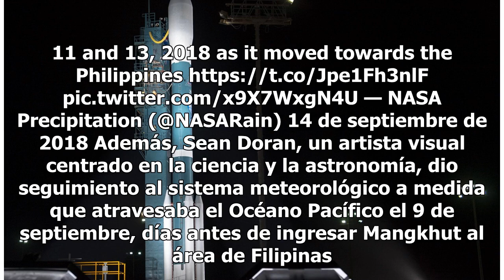NASA revela vídeo del tifón Mangkhut visto desde el espacio - El Diario de Yucatán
MÉRIDA.- La NASA y la Organización Europea para la Explotación de Satélites Meteorológicos difundieron imágenes del tifón Mangkhut que afectó gravemente a Filipinas. Las instantáneas capturadas fueron una mezcla de capas con datos infrarrojos del satélite de la Organización Europea para la Explotaci...